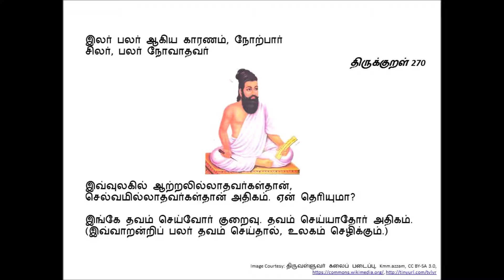ThirukkuRaL 270: இலர் பலர் ஆகிய காரணம், நோற்பார்…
இலர் பலர் ஆகிய காரணம், நோற்பார்
சிலர், பலர் நோவாதவர்

இவ்வுலகில் ஆற்றலில்லாதவர்கள்தான், செல்வமில்லாதவர்கள்தான் அதிகம். ஏன் தெரியுமா?

இங்கே தவம் செய்வோர் குறைவு. தவம் செய்யாதோர் அதிகம். (இவ்வாறன்றிப் பலர் தவம் செய்தால், உலகம் செழிக்கும்.)